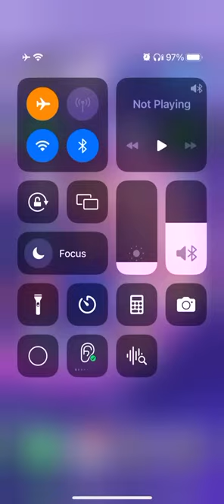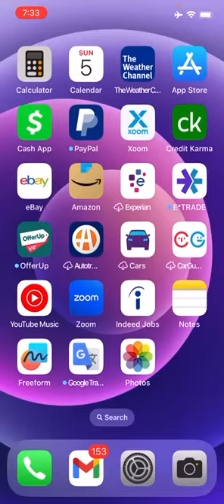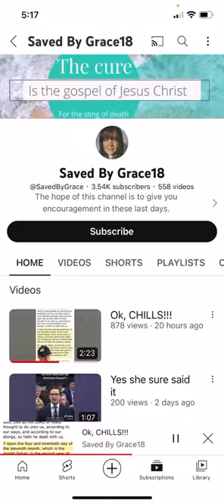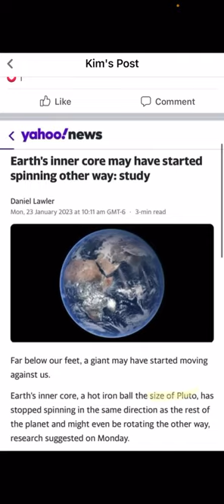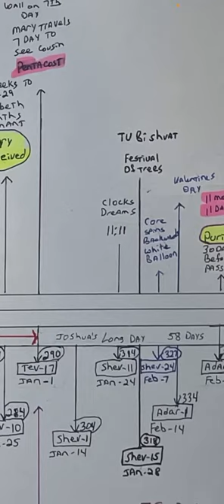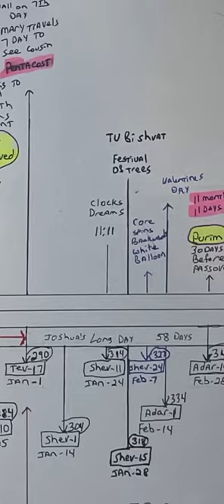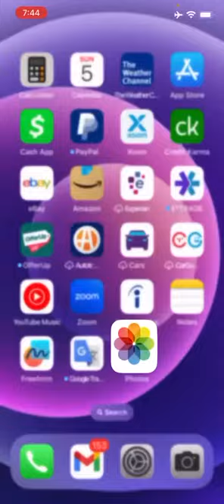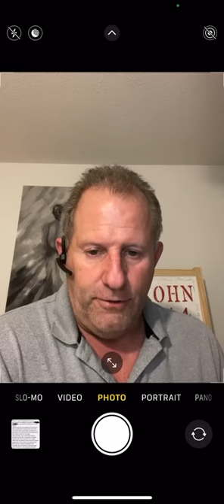The day the earth stood still